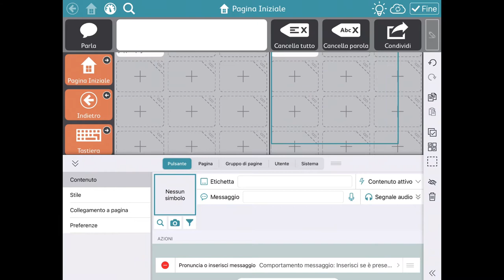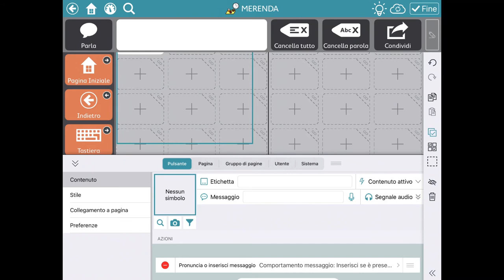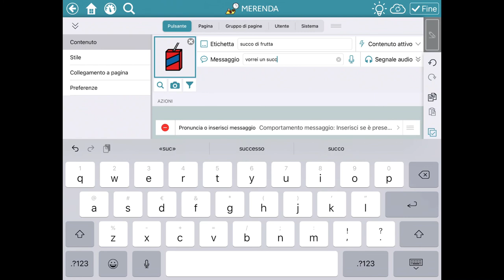APPS FOR AAC - SNAP CORE FIRST - PRIMA LEZIONE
Comunicazione Aumentativa e Alternativa
Augmentative and Alternative Communication